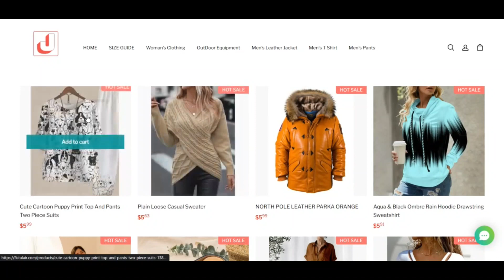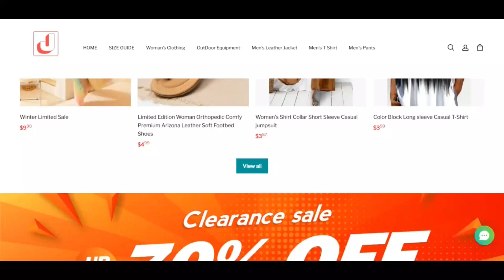Fistulair Reviews [ With Proof Scam or Legit ? ] Fistulair ! Fistulair Com Reviews ! Fistulair.Com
Fistulair Reviews [ With Proof Scam or Legit ? ] Fistulair ! Fistulair Com Reviews ! Fistulair.Com Reviews

fistulair.com has an exceptionally very low have self-assurance in score which implies that there's a potent likelyhood the Web-site is really a fraud. Be rather aware when dealing with this World wide web-web-site!

When our algorithm quickly reviewed fistulair.com we looked at many facets, like the possession elements, locale, recognition along with other issues referring to evaluations, phony products, threats and phishing. A perception rating is created applying many of the gathered facts.